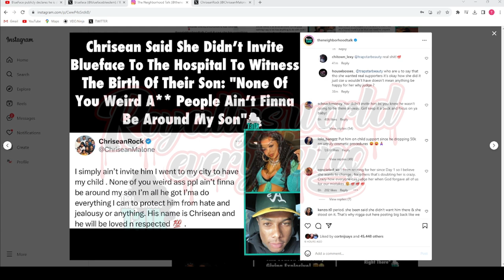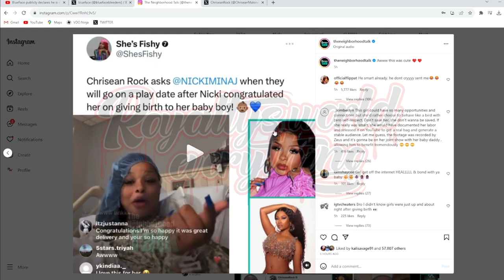Chrisean said she did NOT invite BLUE to see her SON be BORN cause she did NOT want weird ENERGY 😬